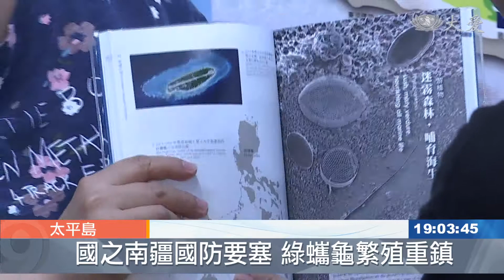太平島探親 意外搶救綠蠵龜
南沙群島太平島，駐防的海巡署難得舉辦眷屬登島探親，家人團聚時竟發現有綠蠵龜受困，眾人合力清除動線上的障礙物，終於讓綠蠵龜重回大海！